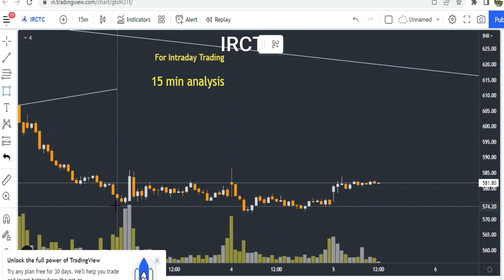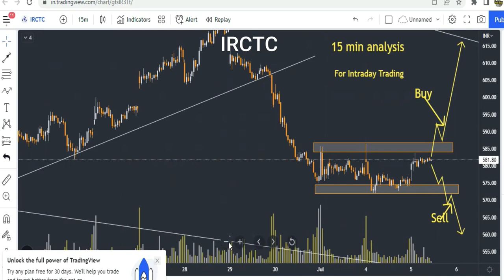IRCTC Share Analysis | IRCTC Stock Analysis Latest | IRCTC Stocks Review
Gadgets Used : -

Our Mic : -

Our Camera : -

Our Laptop : -

Our Tripot : -

Gaming Headphone : -